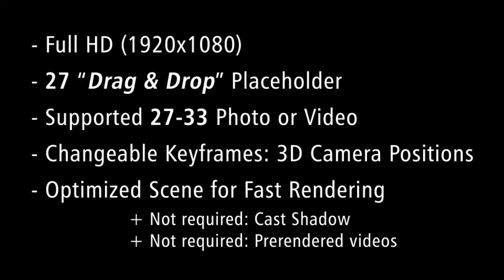Photo Art Gallery 3D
Do you want to have a real gallery? Now you have started a 3D gallery, all created in After Effects. This stylish and elegant project that will leave much impact. You can use this gallery for: portfolio, companies, events, birthdays, family album, weddings, art or photo gallery…

Main Features
• 1080p, Total lenght 2:17, 25fps
• After Effects CS5 or higher
• 27 Drag&Drop Placeholder (Supported 27-33 Photo or Video)
• Text placeholders for each image
• Real Reflection Control
• Real Glossiness Control
• All scene in After Effects (AE3D-Pro)
• Optimized for Fast Rendering (i7, 32GB ram 2.30 hours)
• Included Help file (PDF)